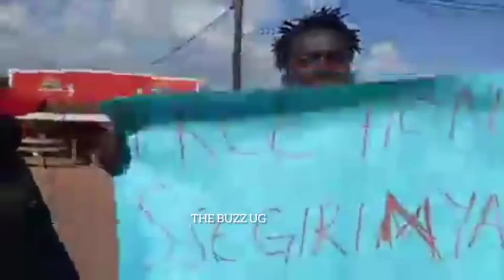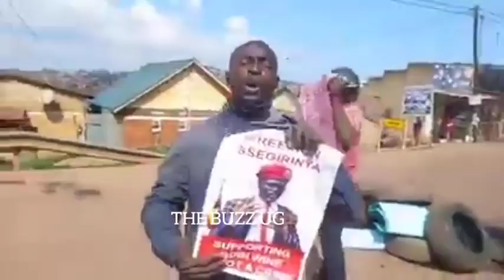BREAKING: Protests in Kawempe, residents demand for the release of Hon Segirinya & Allan Sewanyana